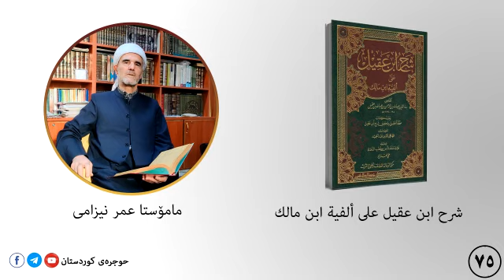شرح ابن عقیل ٧٥ م عمر نیزامی